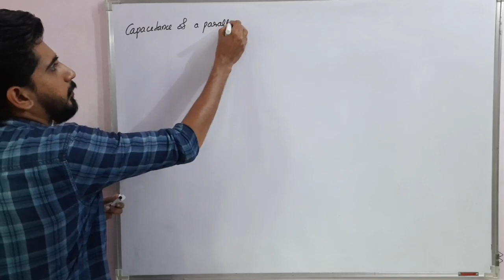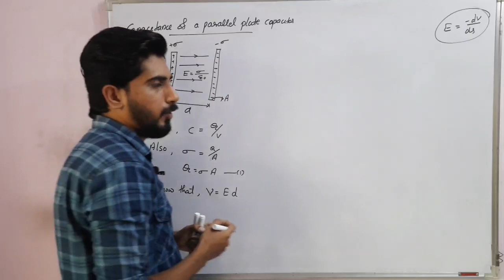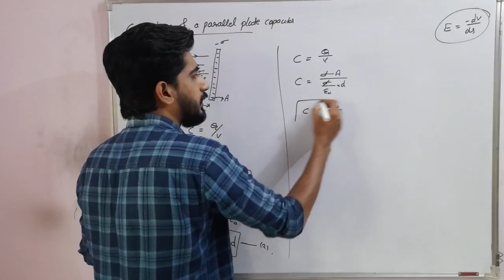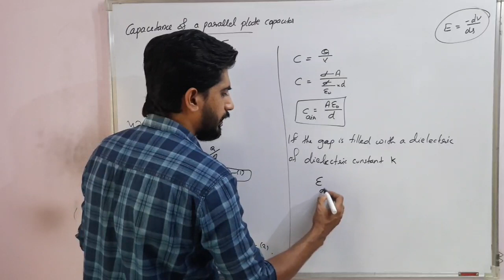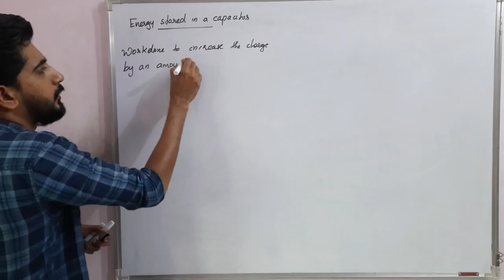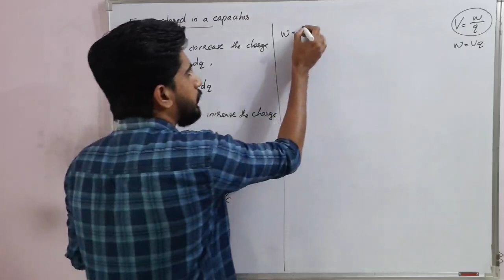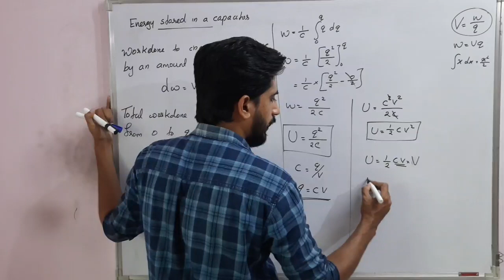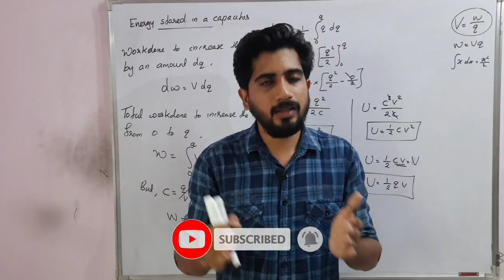Capacitance and energy of parallel plate capacitor | important derivations | +2 physics focus area